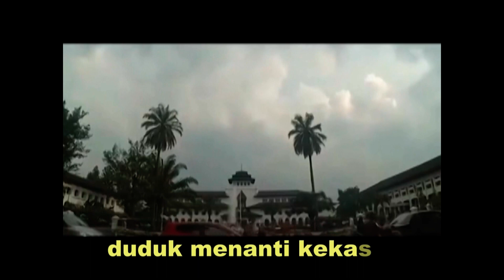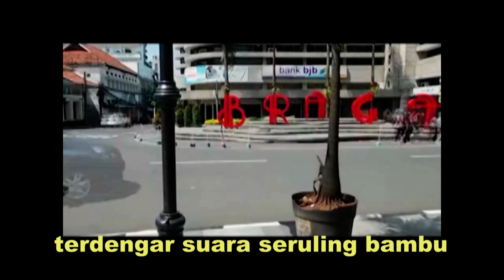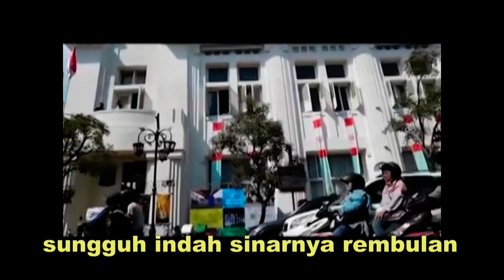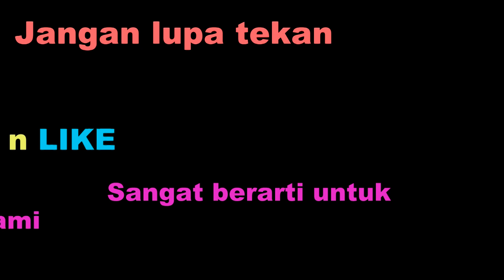KARAOKE BANDUNG SEATAN NADA F